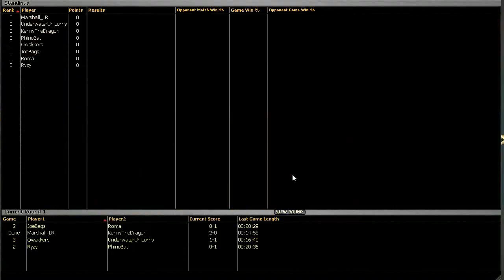Limited Resources - Round 1, DGR 8-4 Draft #3, 31 May 2013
You can discuss this video or watch the rest of the series on our

If you'd like to watch the rest of the series on Youtube, you can link to the playlist

Marshall Sutcliffe is a Magic and poker player who hosts the Limited Resources podcast, which you can find and writes for DailyMTG. He was on the winning Community team at the 2011 Community Cup, and he also works with Wizards of the Coast and GGSLive to provide video coverage of Magic: the Gathering Pro Tours and Grands Prix. You can follow him on Twitter @Marshall_LR.